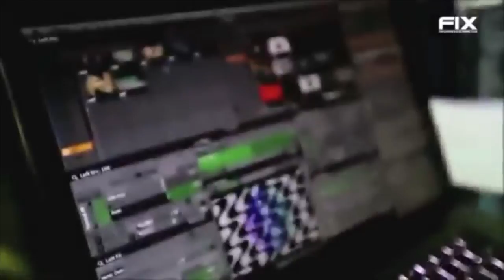Anomaly - Back Home [Unofficial video]